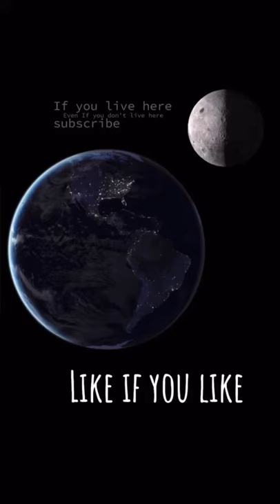Sunken Ship Nov 5 2021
Nov 2021